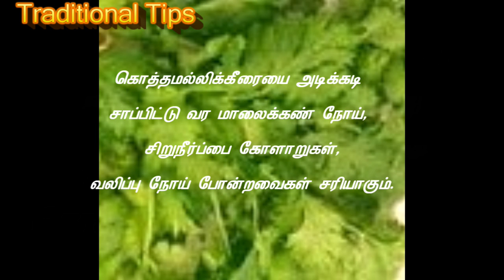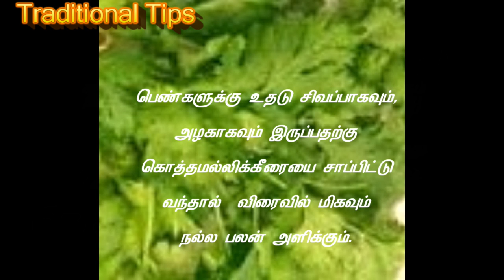குழந்தைகள் முதல் பெரியவர்கள் வரை அவசியம் உணவில் சேர்க்க வேண்டிய கொத்தமல்லி கீரை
கொத்தமல்லியின் பயன்கள் || Benefits of Coriander Leaves in Tamil